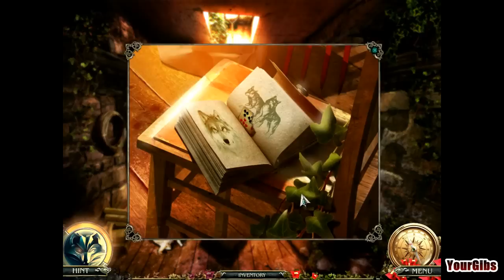Let's Play ♦ Grim Tales 2: The Legacy [11] Walkthrough - Chapter 4 - Gray the Wolf 2/3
Chapter 4: Gray the Wolf

Let's Play ♦ Grim Tales 2: The Legacy Walkthrough with YourGibs

After being invited to the Christening of your sister's son, you arrive to find a deserted estate in Grim Tales: The Legacy! After getting married to the love of her life, it seems like a happy ending is right around the corner for your sister. However, all is not well. The sounds of ravenous beasts echo through the halls of the once great estate and your sister is missing! Use your Hidden Object talents to track down her family and save them in Grim Tales: The Legacy!